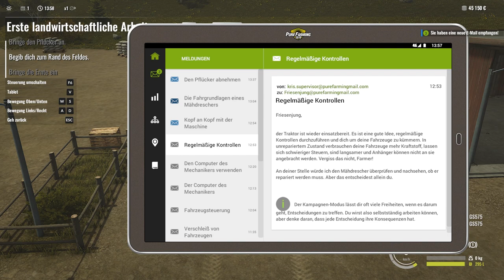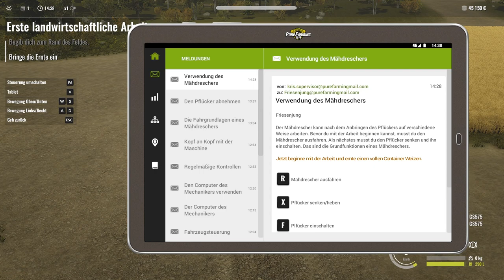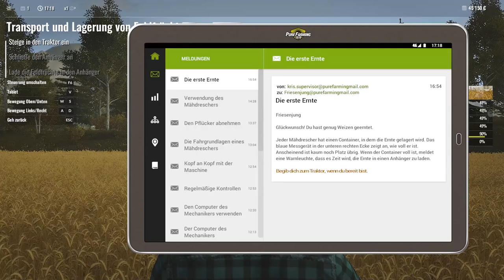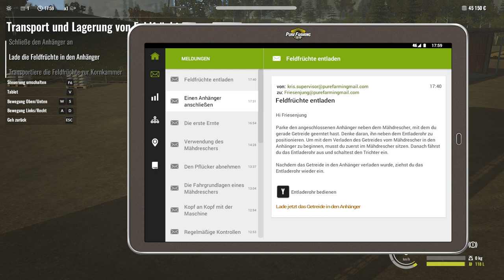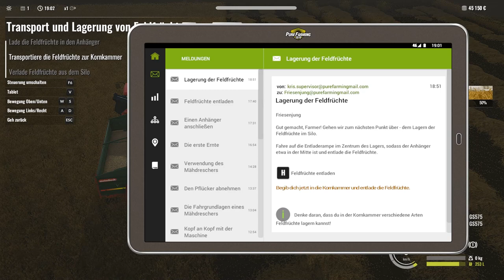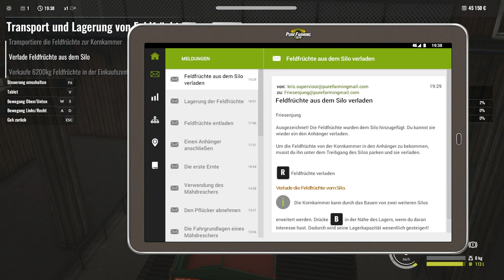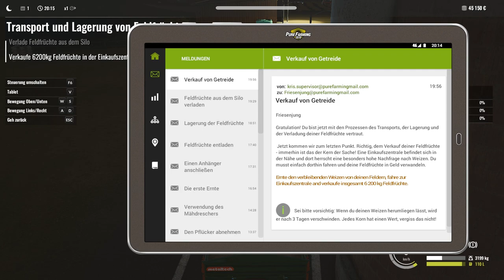LP PureFarming 2018 002 - Erstmal mit den Geräten vertraut machen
Let's Play PureFarming 2018.